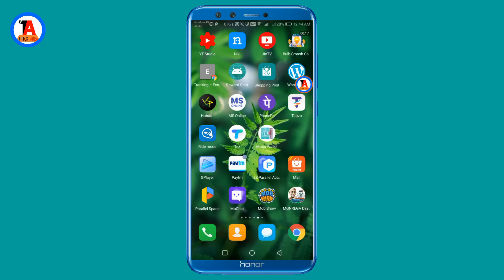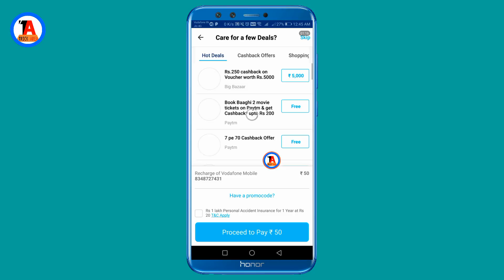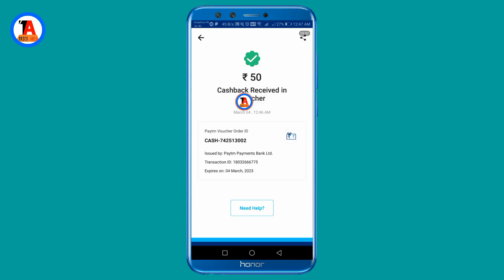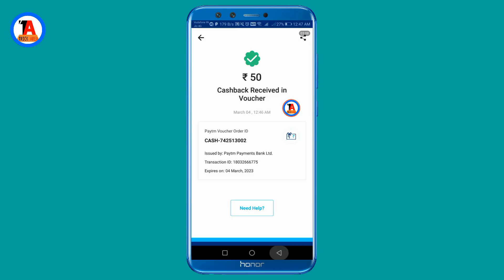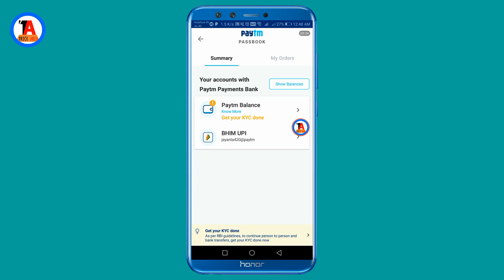🔥Paytm Free Rs50 Recharge !! Old & New All Users !! Limited Time Offer !! Live Proof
ask your question